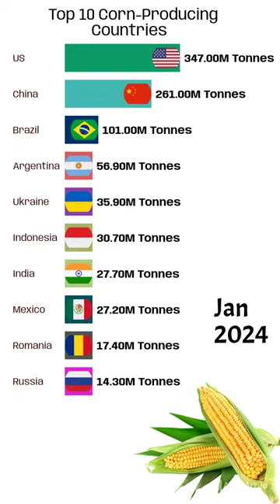Top 10 Corn Producing Countries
Corn production statistics by country
Largest corn producers in the world
Global Corn Output rankings
Corn farming leaders worldwide
Leading nations in corn cultivation
Corn yield by country
Top corn-exporting countries
Corn production trends and data
Agricultural powerhouse countries for corn
Corn crop output analysis
World corn cultivation report
Corn production Facts and figures
Highest corn-producing nations
Corn industry leaders globally
Corn production map by country
Global corn supply and demand
Corn farming statistics and rankings
Corn production comparison by nation
Top 10 corn-exporting economies
Corn production by region
Key players in the global corn market
Corn cultivation trends worldwide
Corn production growth analysis
Corn farming technology by country
Comparative analysis of corn yields
Corn output per capita in leading nations
Major contributors to global corn production
Corn farming practices around the world
Corn production and climate impact
Emerging corn production nations
The future outlook for corn cultivation
Corn production and economic impact
Corn farming challenges and solutions
Sustainable corn farming initiatives by country
Historical trends in global corn production
Corn production and food security
Corn cultivation and environmental impact
Corn production and trade policies
Innovations in corn farming technology
Corn production
Global corn
Corn yield
Corn statistics
Top corn countries
Corn farming
World corn production
Corn output
Corn export
Largest corn producers
Corn industry
Corn rankings
Corn cultivation
Corn crop
Corn market
Corn facts
Corn data
Agricultural leaders
Crop production
Corn map
Global supply
Corn trends
Corn technology
Comparative yields
Corn per capita
Crop contributors
Corn challenges
Sustainable farming
Historical trends
Food security
Climate impact
Emerging nations
Future outlook
Economic impact
Farming technology
Water management
Technology impact
Land use
Biodiversity
Government policies
Innovation in farming
Trade agreements
Rural development
Genetic engineering
Food processing
Pest management
Soil health
Organic farming
Agribusiness
Crop rotation
Corn production and global food supply
Corn farming practices for high yield
Corn production and economic development
Corn yield per acre in top countries
Corn production and employment opportunities
Corn cultivation and water management
Impact of technology on corn farming
Corn production and land use
Corn farming and biodiversity
Corn production and government policies
Corn cultivation and sustainable agriculture
Corn farming and rural development
Corn production and genetic engineering
Corn cultivation and food processing
Corn production and trade agreements
Corn farming and agricultural education
Corn production and pest management
Corn cultivation and soil health
Corn production and organic farming
Corn farming and smallholder farmers
Corn production and agribusiness
Corn cultivation and farm subsidies
Corn production and crop rotation
Corn farming and precision agriculture
Corn production and climate change adaptation
Corn cultivation and biotechnology
Corn production and water conservation
Corn farming and rural livelihoods
Corn production and global market trends
Corn cultivation and sustainable practices
Corn production and government support
Corn farming and community development
Corn production and trade balance
Corn cultivation and weather patterns
Corn production and land degradation
Corn farming and research initiatives
Corn production and rural infrastructure
Corn cultivation and carbon footprint
Corn production and technology adoption
Corn farming and market integration
Corn production and food processing industry
Corn cultivation and agricultural extension services
Corn production and post-harvest losses
Corn farming and financial inclusion
Corn production and agrochemical usage
Corn cultivation and climate-resilient practices
Corn production and government investments
Corn farming and sustainable supply chains
Corn production and trade regulations
Corn cultivation and agroecology
Corn production and gender equality
Corn farming and research collaboration
Corn production and international cooperation
Corn cultivation and water scarcity
Corn production and youth involvement
Corn farming and risk management
Corn production and transportation infrastructure
Corn cultivation and farm diversification
Corn production and climate-smart agriculture
Corn farming and social entrepreneurship
Corn production and consumer awareness